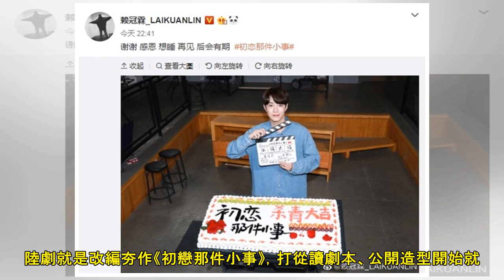賴冠霖《初戀那件小事》殺青！ 16字感言超誠實…劇組曝播出日 | ETtoday星光雲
記者陳芊秀／綜合報導 藝人賴冠霖翻拍新版《初戀那件小事》，7日宣布殺青了！他從2月1日開拍，經過96天全劇拍畢，晚間曬出大合照慶祝，劇組一句話疑似透露上檔時間，讓粉絲超級期待「好想快點見到學長！」   ▲賴冠霖翻拍《初戀那件小事》，經過96天拍攝終於殺青。（圖／翻攝自微博／初戀那件小事） 請繼續往下閱讀... 《初戀那件小事》是翻拍泰國經典同名電影，當時由馬力歐莫瑞爾（Mario）和平采娜（Baifern）主演，這次翻拍成大陸電視劇，由賴冠霖扮演學長「梁又年」，女主角趙金麥扮演「夏淼淼」。 ▲《初戀那件小事》殺青大合照。（圖／翻攝自微博／初戀那件小事） ▲趙金麥主演陸版《初戀小事》女主角「夏淼...